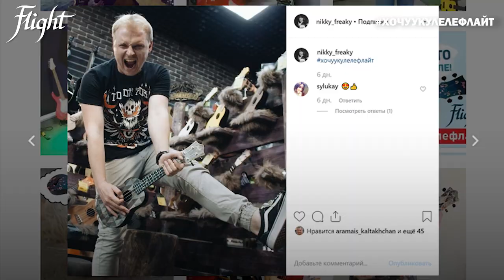хочуукулелефлайт - Выиграй Укулеле Flight - Инстаграм конкурс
Компания Flight проводит беспрецедентный всероссийский КОНКУРС: “Хочу укулеле Flight!”

Приз разыгрывается каждый месяц.
Каждый месяц одна из прекрасных и модных укулеле Флайт. Каждый месяц новые модели.

Условия конкурса:
1. Прийти в любой магазин вашего города, где продаются укулеле Flight;
2. Сделать фото с любой укулеле Flight;
3. Выложить фото на своей странице в Instagram;
4. Указать хештег конкурса хочуукулелефлайт;
5. Поставить  ссылку или хештег магазина в котором сделано фото, или просто указать название и адрес магазина;

Победителя конкурса определит администрация @ukulelerussia